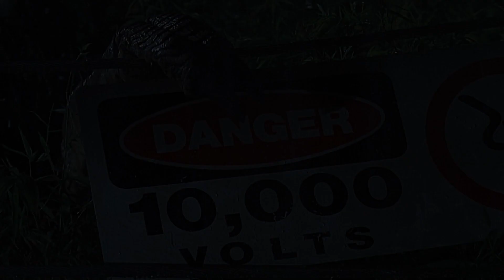Dante's VFX Class - Part 32: Animatronic vs CG!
Dive into the world of Visual Effects (VFX) with our exclusive online lecture course - now FREE for all! 🌟 Explore the magic behind past and present blockbuster movies, uncovering the secrets of groundbreaking techniques and innovations in the VFX industry. From classic favorites to the latest marvels, join us as we delve deep into the art and science of visual storytelling. Don't miss out on this incredible opportunity to level up your VFX knowledge and skills - for FREE!

10-minute video chapters to be released every few days - Don't forget to subscribe to the Stage 03 VFX YoutTube channel now and embark on an unforgettable journey into the world of cinematic wonders.

Stage 03 VFX also offers a huge library of free and paid VFX tutorials in After Effects, Maya, Nuke, Python, Animation, Workflow, and much more!